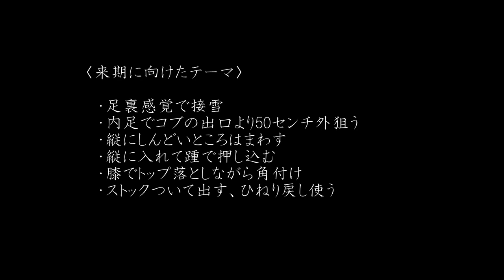【スキーSKI】コブ動画 野沢・苗場・赤倉観光・八海山でコブ三昧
本番では苦手なコブも練習は大好きデス…
今シーズンの数少ないコブ滑走をまとめました

・2019年年末　妙高赤倉観光スキー場
・2020年1月　八海山ロープウェイスキー場
・2020年1月　苗場スキー場
・2020年3月　野沢温泉スキー場

技術的なポイントもチラッと…
タテに行きながら角度がついて落ち着いて攻められる滑りを目指します

底辺からスキー技術選を盛り上げます！

技術選スキーヤー
コブ
クラウン